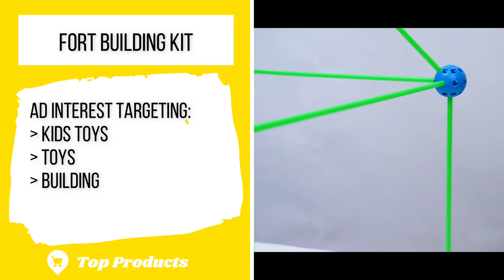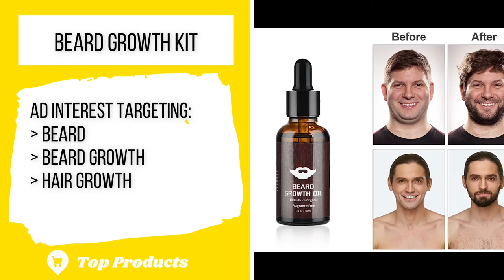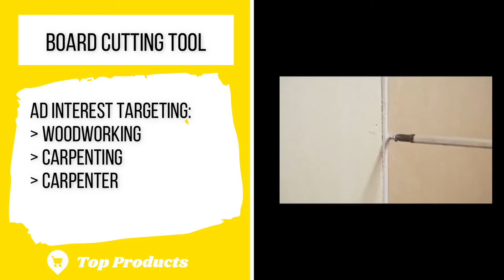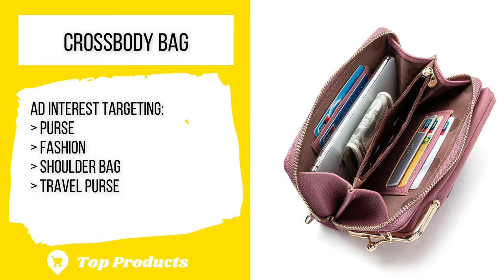13 Winning products dropshipping 2021 Q2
Top 13 winning products to sell with  shopify dropshipping in 2021. Amazing and untapped products to dropship in 2021. We’ll do  all the product research for you and look for the best and most unique products so you can succeed with your dropshipping business.

👋Hello and welcome to Top Products!

We are here to help you find the best and most unique products for your amazon or shopify dropshipping business.

As experienced dropshippers we know how crucial the product is to succeed within the dropshipping business model. Therefore, we wanna provide top selling products that have huge scaling potential in the market right now.

📦 Product links:📦